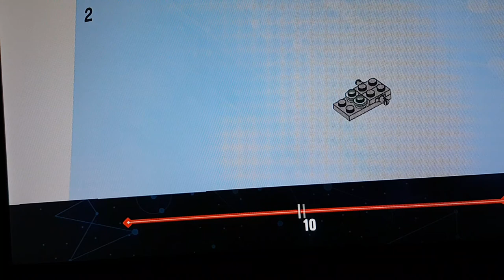Doctor who time culoshon the video game leave 7 the future is in danger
Adrik and captain jack go to hillvallie and meet doctor ement brown and marte mc fly and go to the old west to stop edne  strikland frome destroing made dog tanins saloon from being burd can tha stop her before its to late